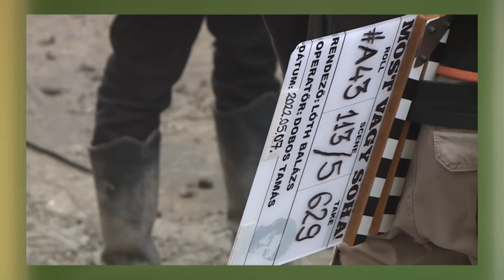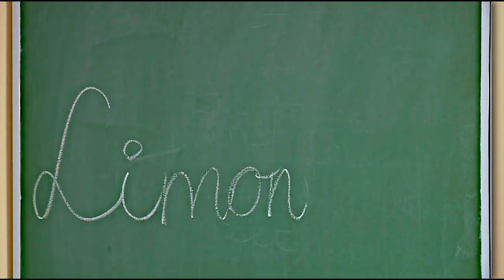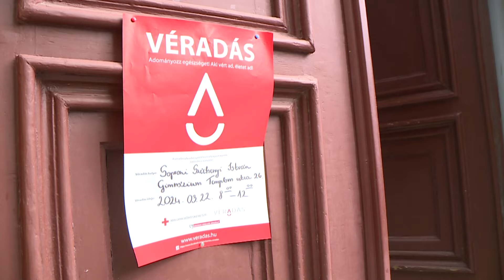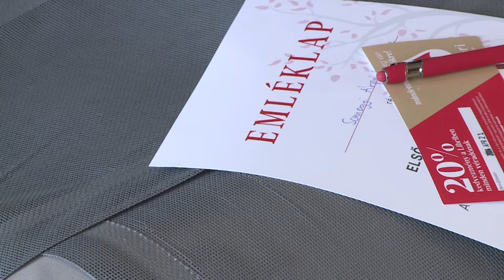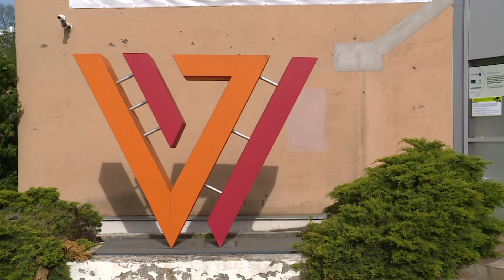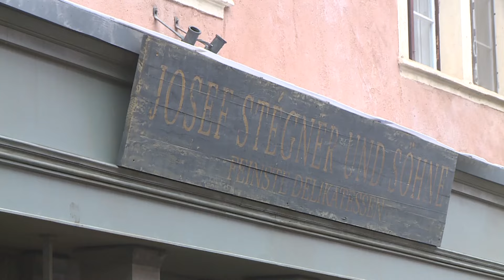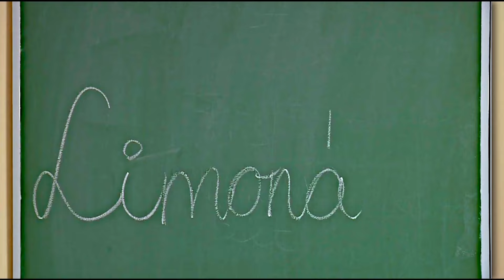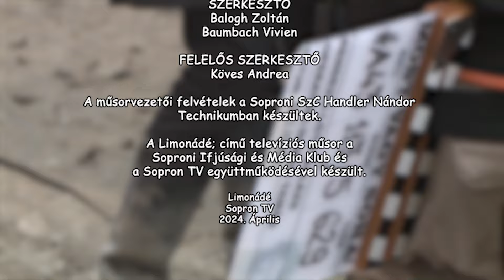Limonádé - ifjúsági magazin - 2024.04.23. - Kedd - SopronTV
Limonádé, a SopronTV és a Soproni Ifjúsági és Média Klub magazinja.